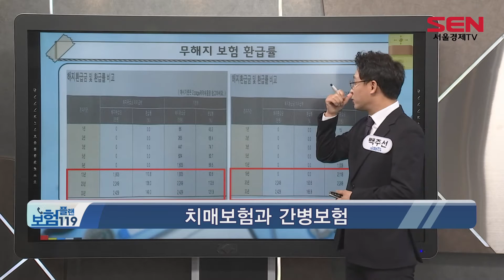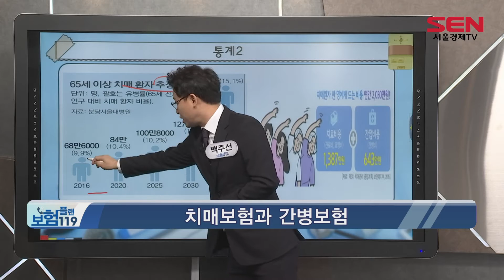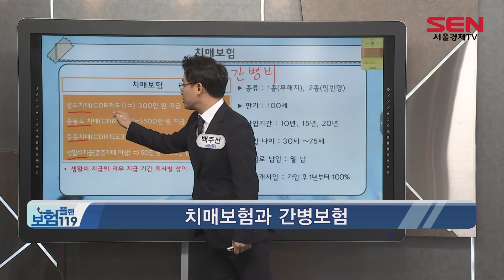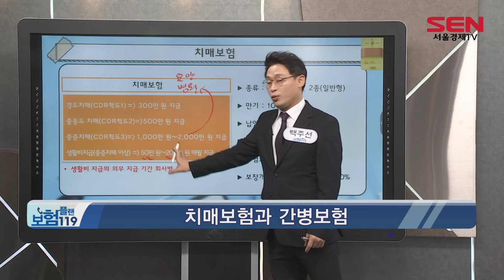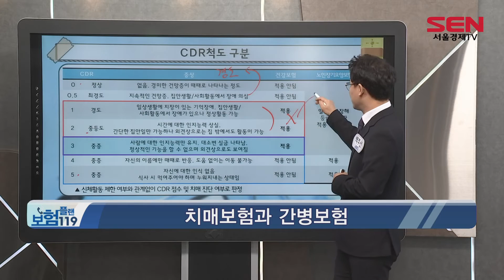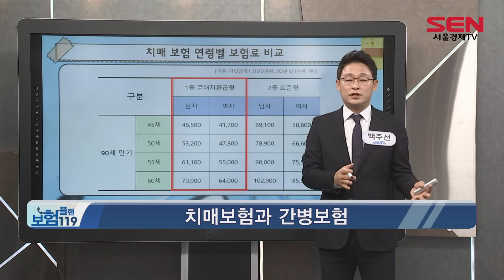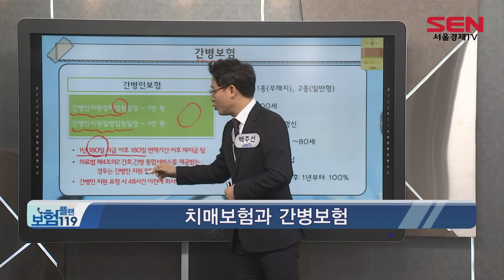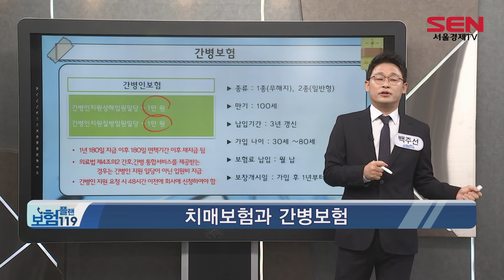치매보험과 간병보험에 대한 모든것!_백주선 전문가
우리가 치매를 두려워하는 가장 큰 이유,
바로 지적 능력을 한 순간에 잃어버리게 된다는 거죠!

그런데 이것 못지않게
병원비나 간병비 역시 환자와 가족들에게
큰 부담으로 찾아온다고 해요!

그렇다면 나와 내 가족을 위해 든든하게 준비할 수 있는
치매,간병보험은 어떤 것들이 있을까요?